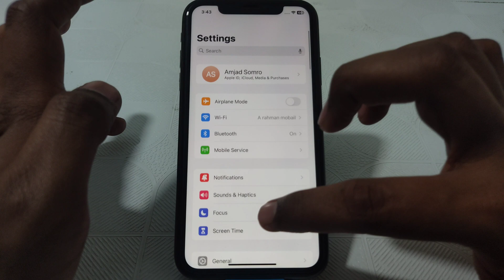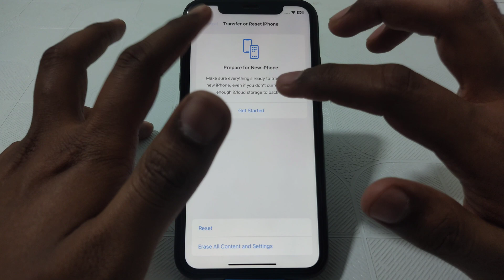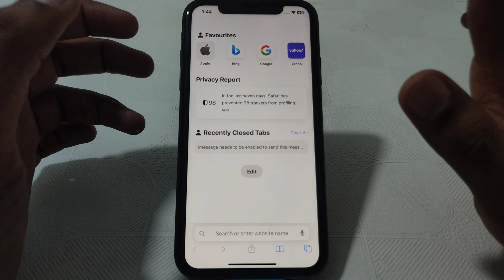how to fix cannot send message imessage needs to be enabled to send this message|iOS17|2024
When you want to know how to fix cannot send message imessage needs to be enabled to send this message but you do not find any method. If you are looking for how to fix cannot send message imessage needs to be enabled to send this message then your search is over. In this video we will tell you an amazing way how to fix cannot send message imessage needs to be enabled to send this message. So if you want to know how to fix cannot send message imessage needs to be enabled to send this message then you have to watch this video completely.